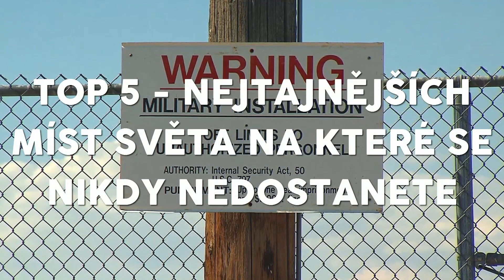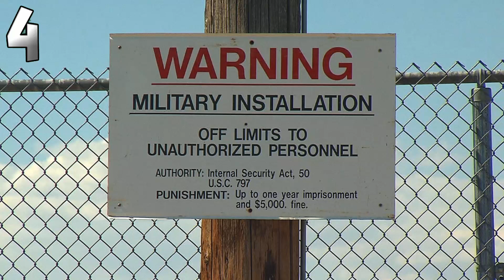TOP 5 - NEJTAJNĚJŠÍCH MÍST, NA KTERÉ SE NIKDY NEDOSTANETE !!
NEŽ SE ZEPTÁŠ... PODÍVEJ SE DO POPISKU !!

TECHNIKA :
Sluchátka s mikrofonem : Yenkee YHP 3010 Hornet
Myš : Trust GXT 25 Gaming mouse
Klávesnice : Genius G-200 [JIŽ SE NEPRODÁVÁ]
KDE MĚ NAJDEŠ ?? :
KDE NAKUPUJU TECHNIKU ?? :
Jarindela 2017®